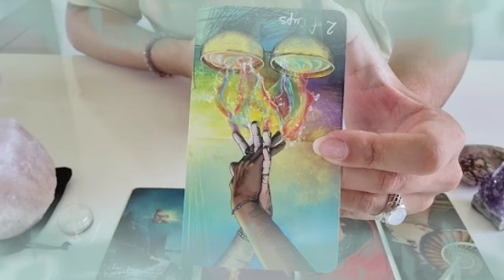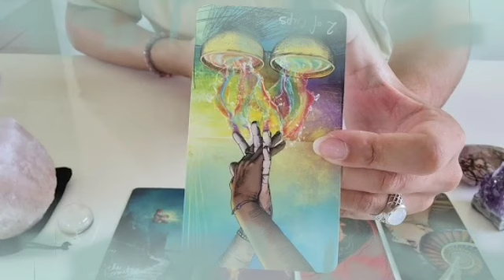برج العقرب من 7 إلى 17 أغسطس 2022 // مكالمه تليفون📞فيها خبر مفرح يخصك يا عقرب👰فرحة للقلب♥️